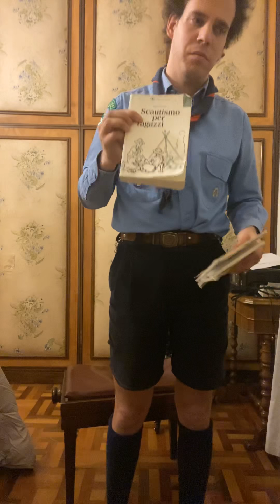Un modo per cambiare sulla mia esperienza di scout